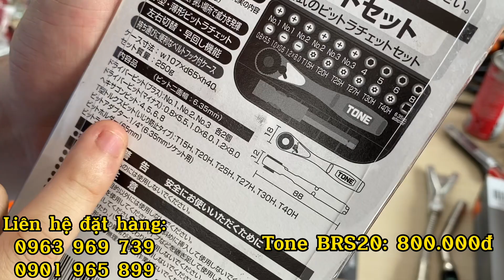Bộ cần vặn góc hẹp 22 chi tiết có hộp đựng TONE BRS20 - Made in Japan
Bộ cần vặn góc hẹp 22 chi tiết có hộp đựng TONE BRS20 - Made in Japan với thiết kế nhỏ gọn có đảo chiều để vặn trong góc hẹp cho độ bền hoàn hảo. Sản phẩm nhập khẩu 100% từ TONE Nhật Bản CO,CQ đầy đủ.

Bộ cần vặn góc hẹp 22 chi tiết có hộp đựng TONE BRS20 - Made in Japan : 800.000đ
CÔNG TY CỔ PHẦN HCTOOLS
📍 Showroom: 123 Đường An Dương Vương - Phường Phú Thượng - Quận Tây Hồ, TP Hà Nội